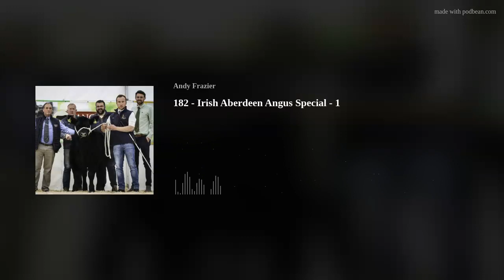182 - Irish Aberdeen Angus Special - 1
The Irish Aberdeen Angus Extravaganza will be held at Thurles, Tipperary on weekend 5th and 6th October. In the first of a series, this week I speak to secretary Shane Murphy about what to expect in this exceptional event.